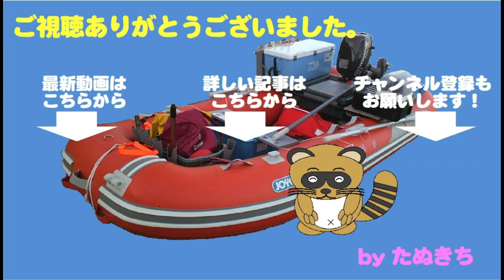良型鯵連発！！！アジングではなくサビキですが・・・何か？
この日は久々のボート出船！
沖で大物狙いと考えていましたが、
直前予報で風が強まる感じ？
自重して急遽内湾での鯵釣りに変更。

と言ってもアジングタックルなど
持ち合わせておらず・・・・

サビキ釣りです・・・

開始早々、朝まず目の時合い到来！